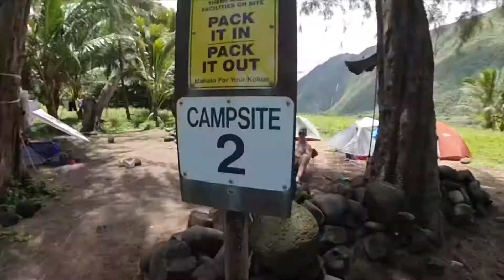Waimanu 2019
Top 5 favorite places to visit!!!